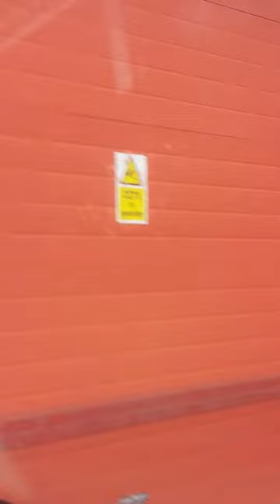This dog eats Complete Nutrition Raw dog Food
No more Bloat , No more gurgles . Hes amazing on this food , no allergies . Happy Boy .